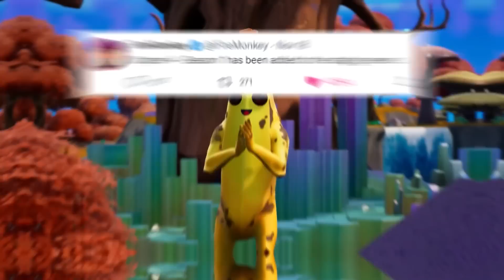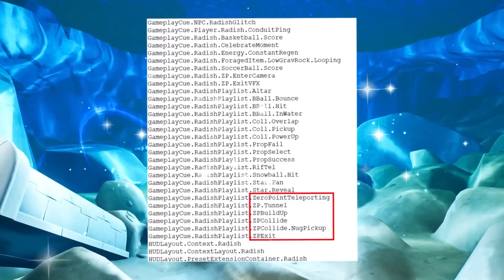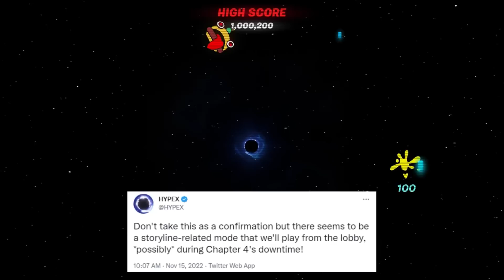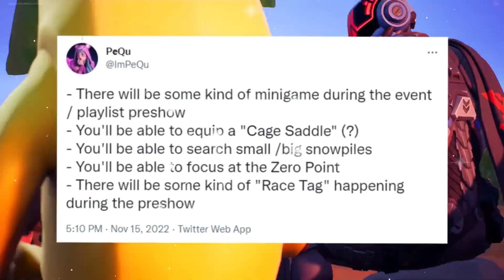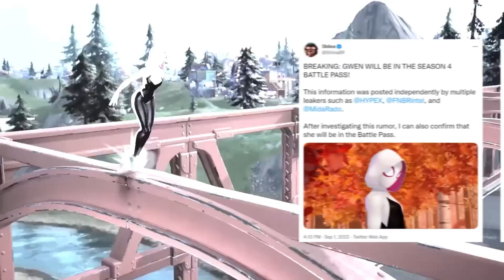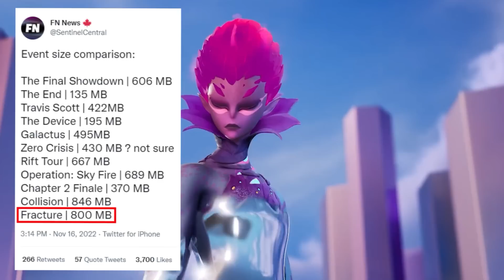der KAPITEL 4 BATTLE PASS 😨